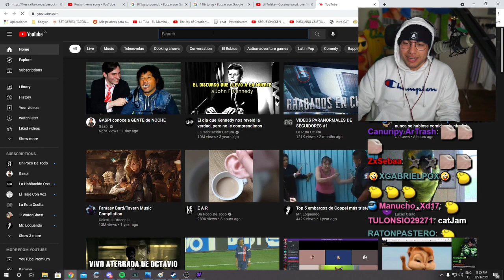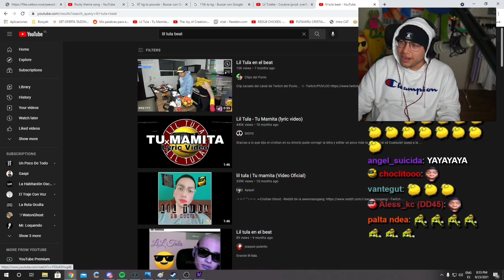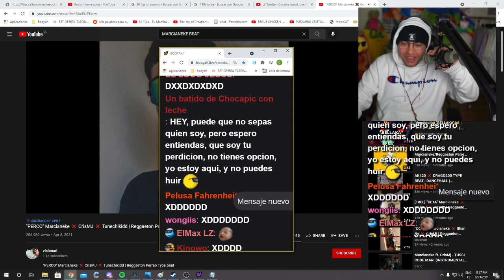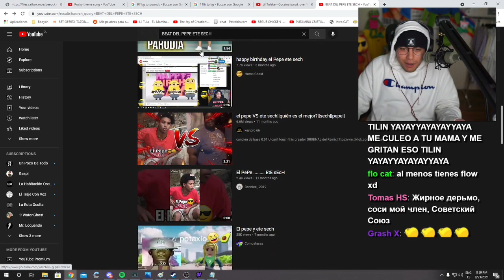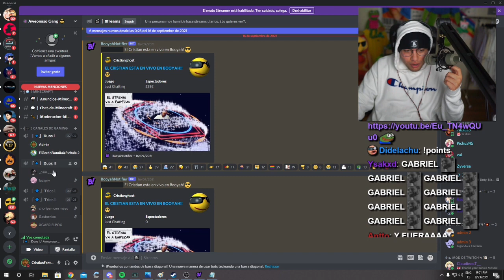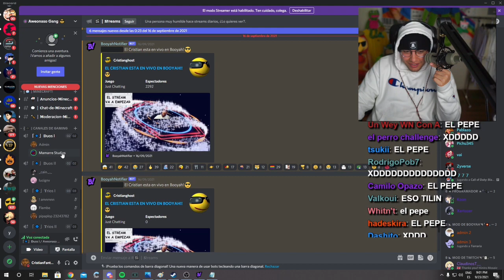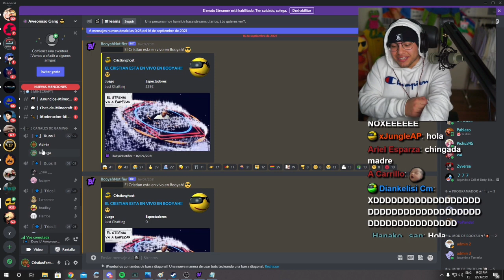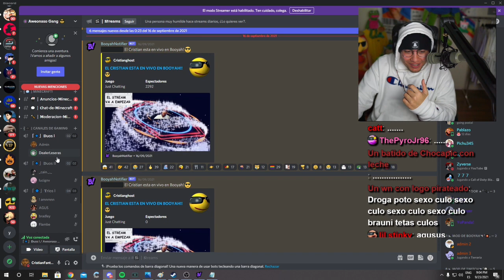EL REGRESO DE LIL TULEKE